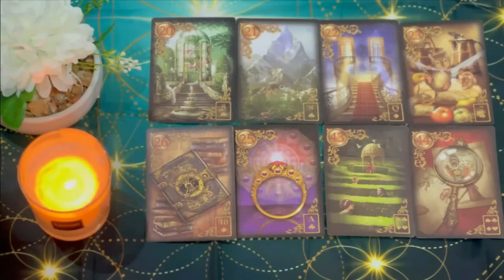GEMINI ❤️ THEY ARE WATCHING YOU 👀 SOMETHING HUGE IS HAPPENING BEHIND THE SCENES…! JULY 2024 TAROT